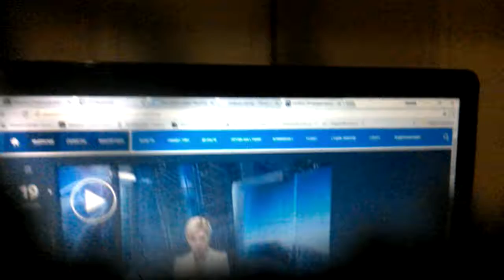30 декабря 2017 г.